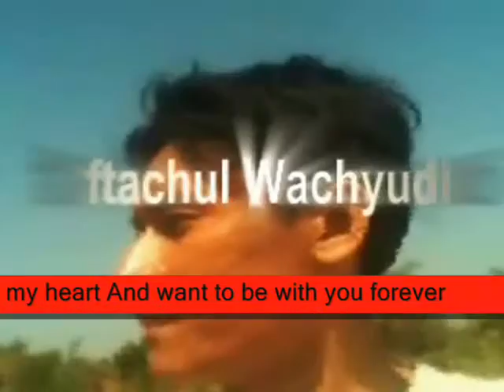with you forever want to be ,